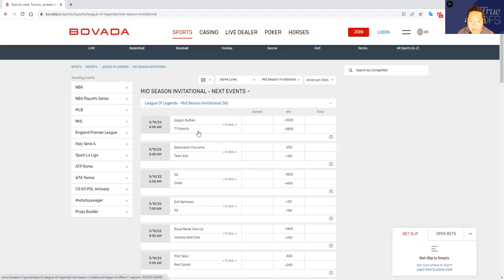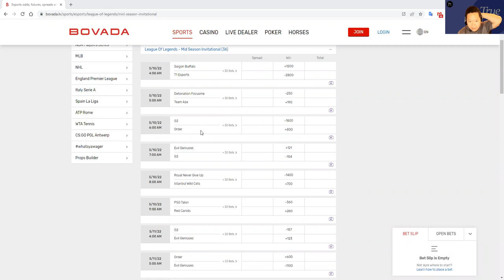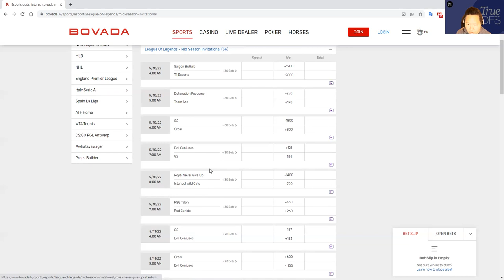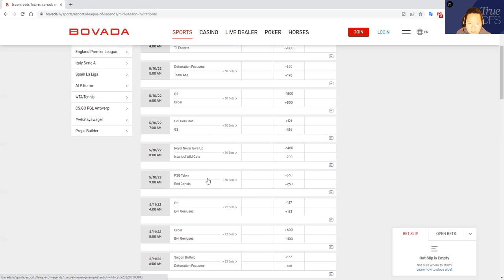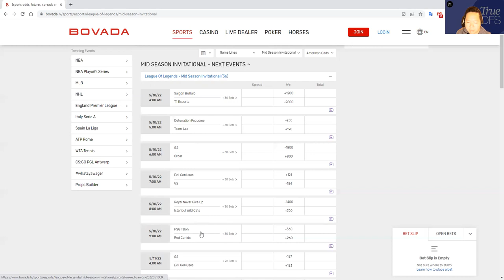5/11 LOL MSI DFS SLATE PREVIEW & PREDICTIONS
DFS_Chan previews May 11, 2022 LOL Mid-Season Invitational (MSI) DFS slate and shares his predictions and favorite plays.